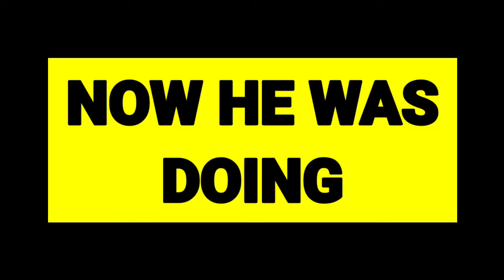BIGGEST MISTAKE 🚫 360 DPI VS 1,36,000 DPI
My Gaming Set-up & Suggestion:-

Under 999
Mic (I use)
My future Mic

Best Headphone for Gamers:-
My Headphone
Under 1,999
My future Headphone

Tripods for Youtuber:-
Vlogging tripod
Gorilla tripod
Selfie stick

Budget for Gamers
My phone (In future)

Finger Sleeve
My Favourite PC
My Gaming PC (In future)

Background gameplay:-
White444